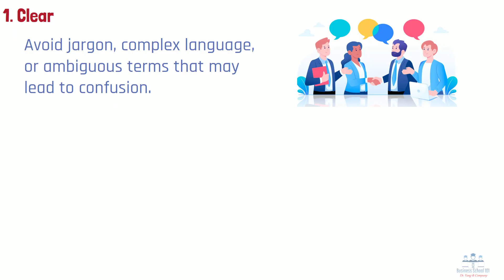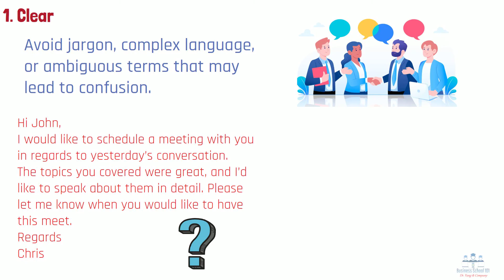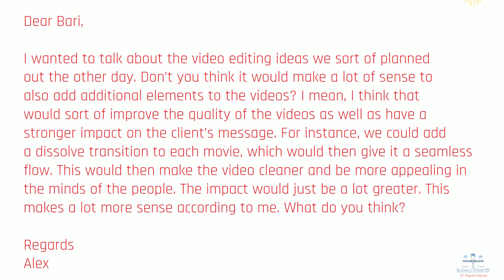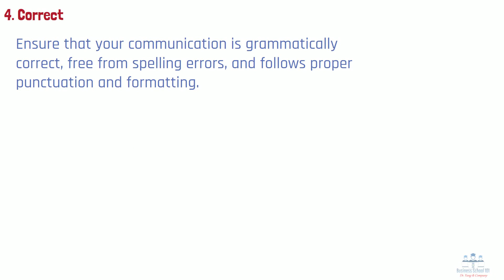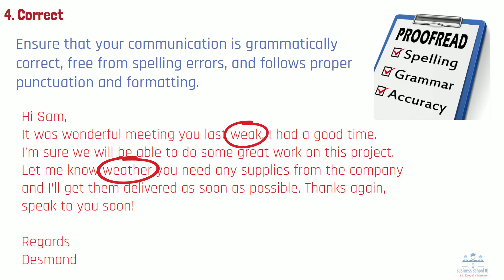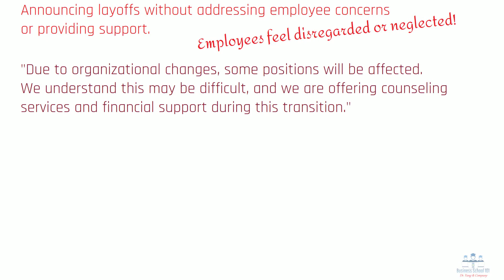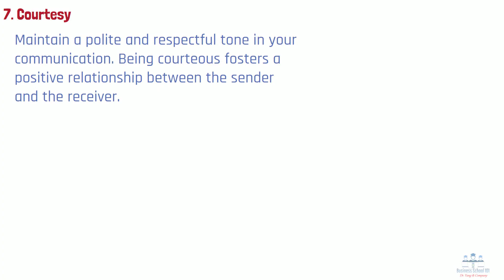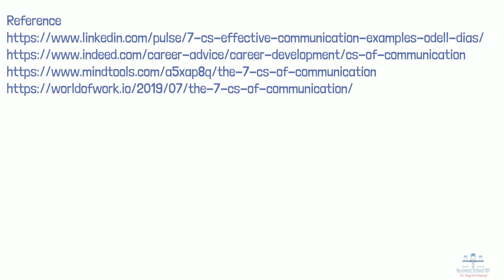The 7C's of Communication (With Examples) | From A Business Professor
Effective communication is essential in every aspect of our life. A person who can communicate effectively will always have an advantage when dealing with people. The seven C’s of communication are a list of principles or values for people to apply to their communication. The seven C’s are: clear, correct, complete, concrete, concise, considered and courteous. So, what are those principles being referred to? Are there any real-world examples, both positive and negative? In this video, I will discuss these questions with you.